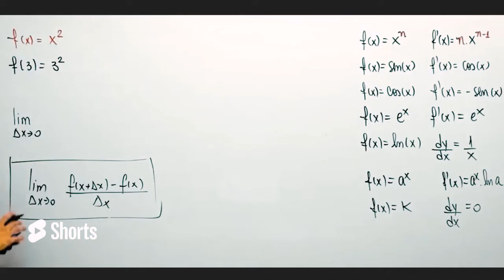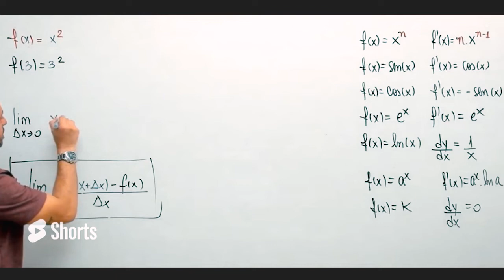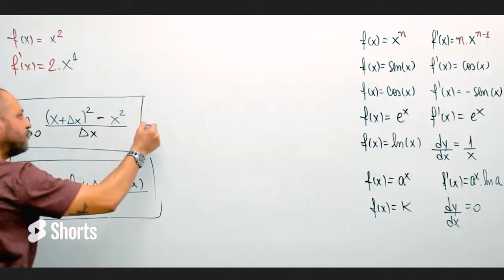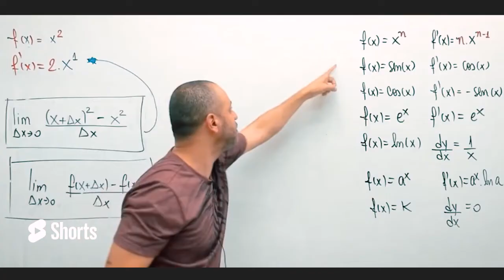Como resolver uma derivada